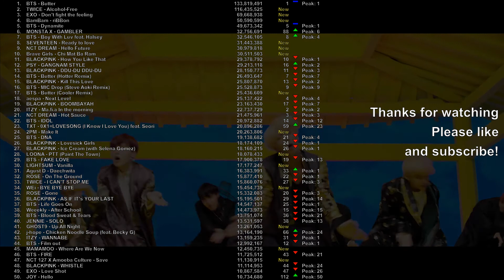Most viewed K-POP music videos during June 2021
Top 50 most viewed K-Pop music videos during June 2021